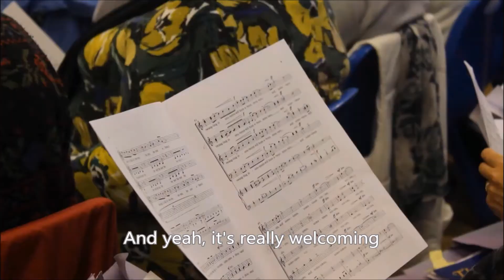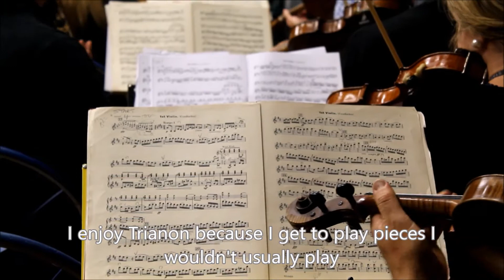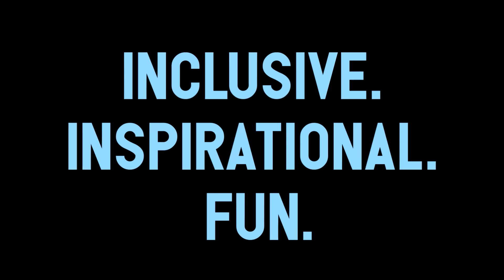Trianon Music Group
Trianon Music Group is a non professional symphony orchestra and choir, with 220 regularly performing members. Come and join us!